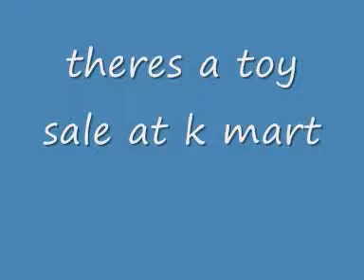new toys i got review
there was a toy sale at k mart and thay started 2 sale animated toy the day was thuresday the 3rd of july